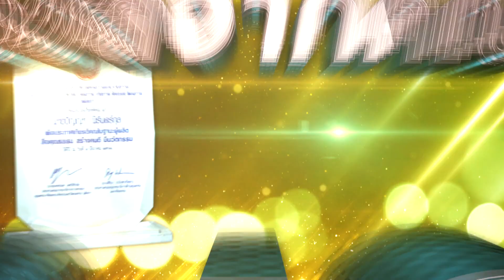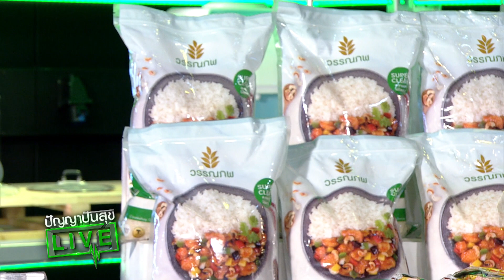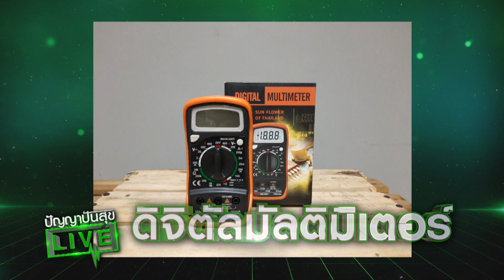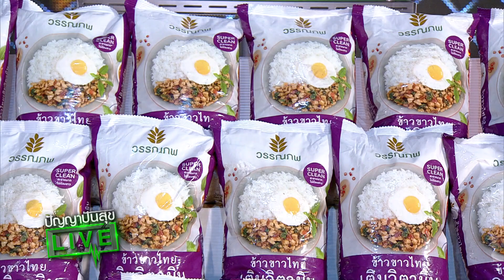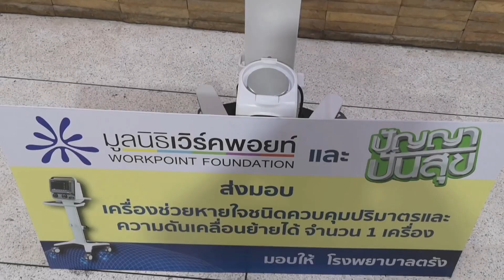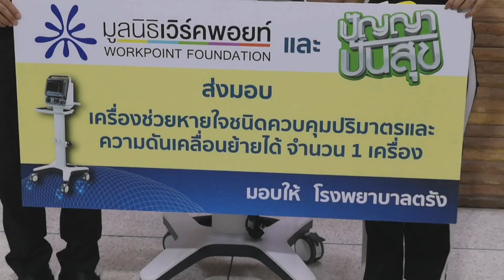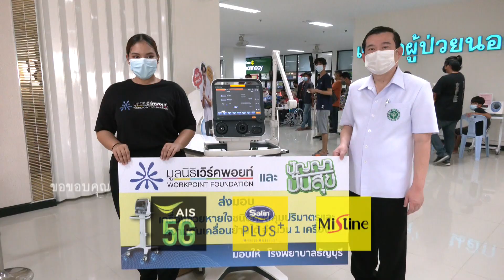ปัญญา ปันสุข Live | 29 มิ.ย. 64 Full EP